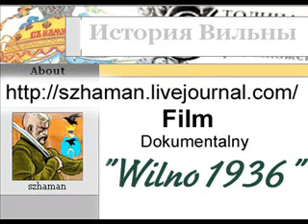Wilno 1936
Film dokumentalny "Wilno 1936"